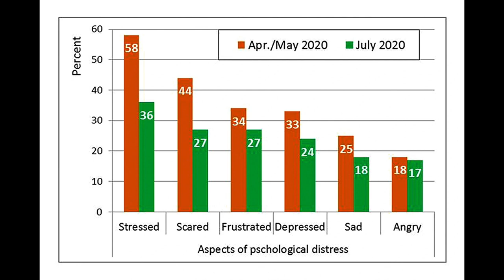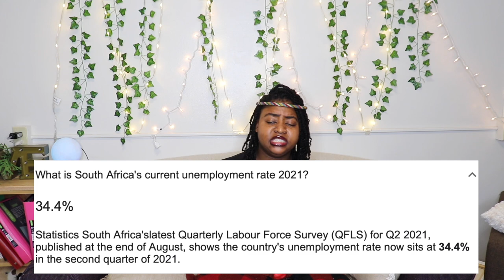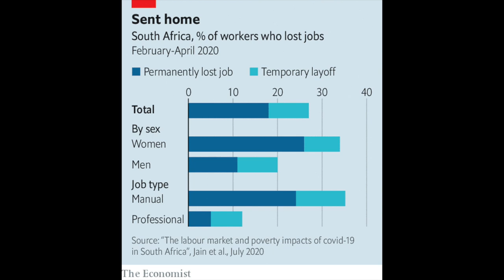COVID SUCKS - IT'S BEEN A TRAUMATIC 2 YEARS - LET'S CRY TOGETHER - IN THE END, WE'LL BE ALRIGHT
Timestamps:

00:00-01:25 - Intro
01:26-04:27 - Administrative details
04:28-06:16 - Consent is best
06:17-10:39 - Covid death
10:40-11:48 - Economic challenge
11:49-12:47 - Life moves on, do you?
12:48-15:56 - Trauma
15:57-17:27 - Unemployment and looting
17:28-18:45 - Reflection
18:46 -23:24 - Things that may help emotionally
23:25-28:55 - A prayer
28:56-29:11 - Outro

Open me...

Quick Facts:
Name: Benitta
Nationality: South African
Age: 22
Faith: Christian